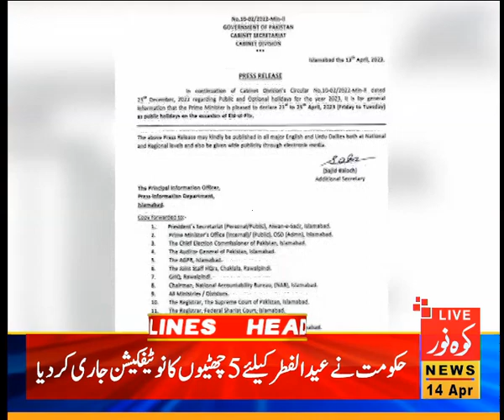11:00 AM News Headlines | Kohenoor News Pakistan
11:00 AM News Headlines | Kohenoor News Pakistan